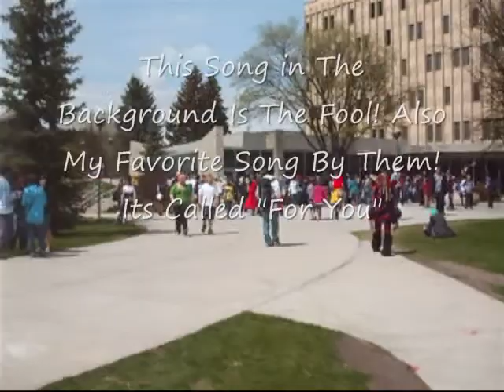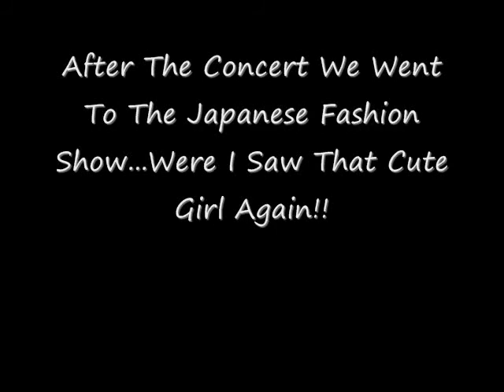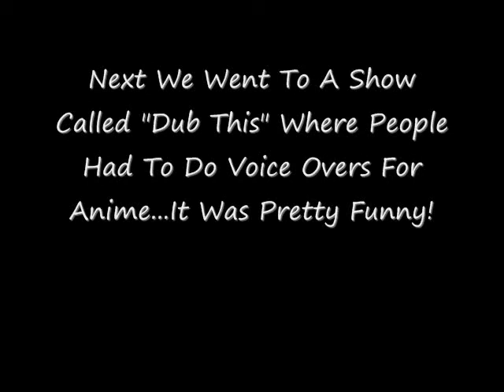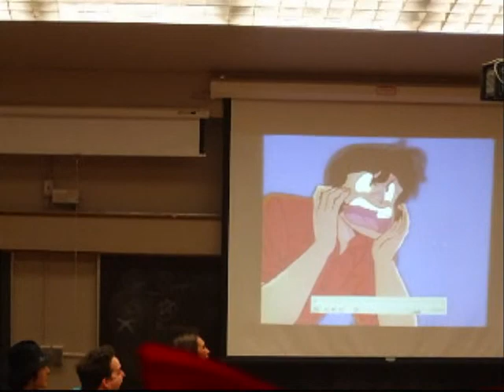Otafest 2011 - Sunday!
This Was The Funnest Day Of The Weekend!! Check it!